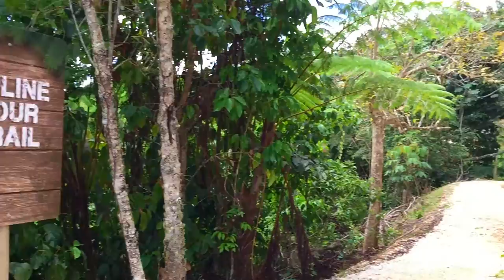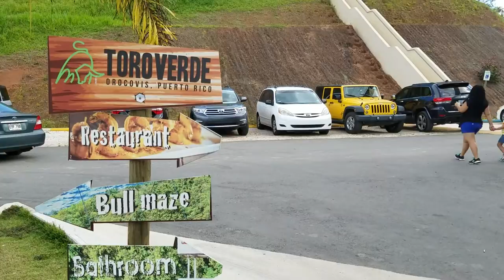LiveToDiscover: Toroverde Nature Adventure Park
If you are in Puerto Rico and want to have the closest experience to flying with breathtaking mountain views, this is the place to go: ToroVerde Adventure Park!